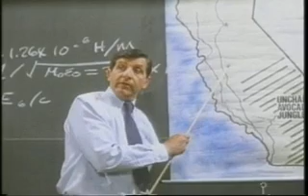Bimbo Movie Bash trailer 1997 Shannon Tweed